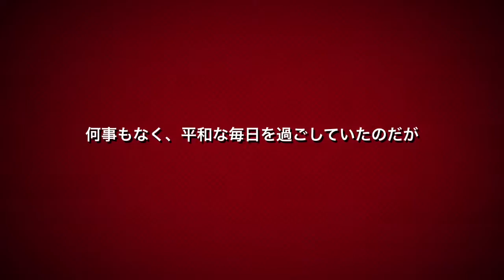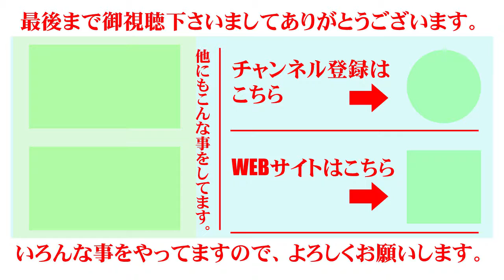我が家の愛犬「寝起きドッキリ」－パピヨン編－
今回の動画は「我が家の愛犬」のベッカム編になります。この子は毎回眠りにつくとなかなか起きる事がなく、これは何か面白い動画が撮れないかと思いましたので、今回の企画となりました。よかったら最後まで見てやって下さい。

■ツーリングサイトを立ち上げたのでこちらも宜しく!!
▲ツーリング探訪IN古代吉備路ロマン

■我が家の愛犬達の紹介サイトです!!
▲Dog Garden（ドッグガーデン）

■Twitterも宜しく!!

■Google+はこちら!!

楽曲・画像使用
●サイト名⇒効果音ラボ
●製作者⇒ Killy

●サイト名⇒かわいいフリー素材　いらすとや